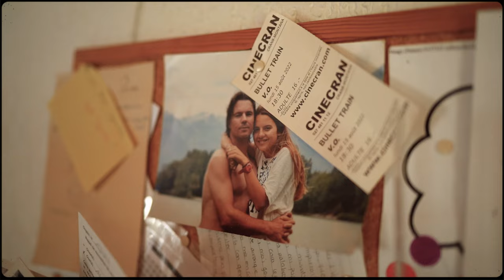Vlog 002 - Vacaciones de julio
Claramente es un video viejo pero bueno, aqui estamos ♥️